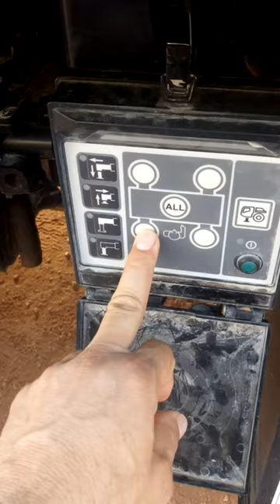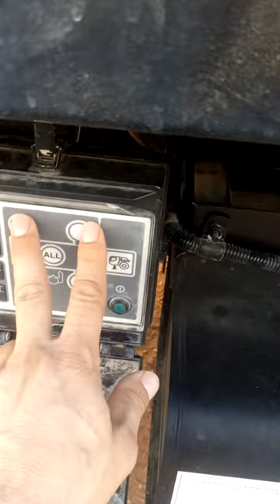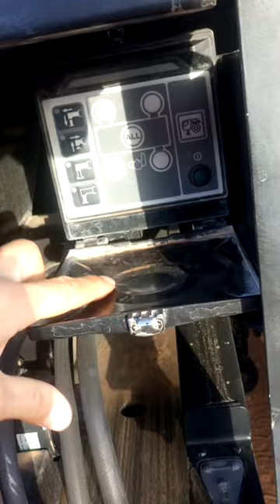TADANO GT-750EL 2019